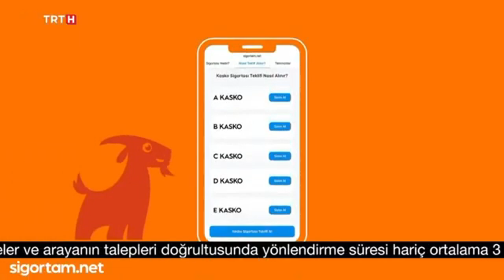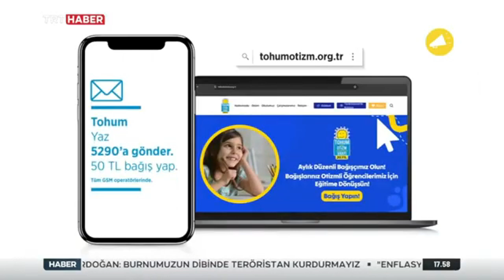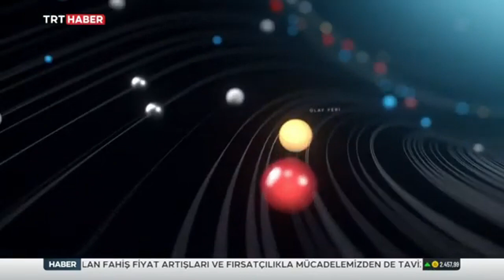TRT Haber - Reklam Kuşağı / Program Tanıtım Kuşağı / Kamu Spotu Kuşağı (16 Haziran 2024 - 17:52)